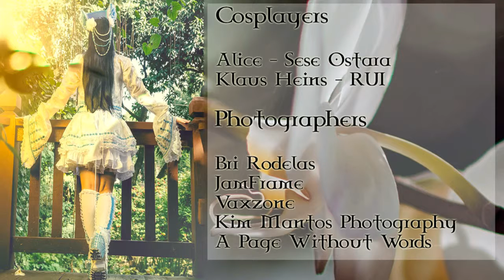Scissors Crown - Alice and Klaus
Hello! Another cosplay video up from me. This time from Scissors Crown.

This is the first time I've cosplayed the character Alice from the series and I plan to cosplay another version of her again. SOMEDAY.

Series | Scissors Crown

Cosplayers:
- Sese Ostara | Alice
- RUI | Klaus Heins

Photography by:
- Bri Rodelas
- JamFrame
- Vaxzone
- A Page Without Words
- Kim Mantos Photography

Follow me on the following social media sites:

[FACEBOOK] | hearthofsese
[INSTAGRAM] | arytiss

Follow my precious Uzai-kun.